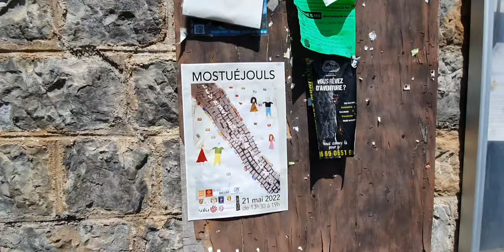Mostuéjouls, un village de caractère, dans l'Aveyron, en Occitanie.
. lovers in Paris _ spanish instrumental acoustic guitar music _ Jacob Gurevitsh